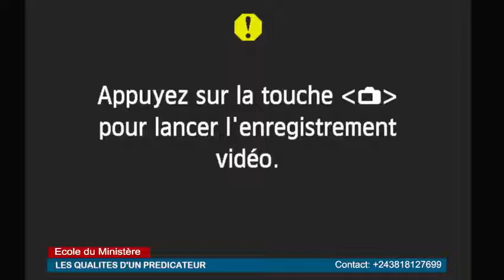Les Qualités d'un prédicateur 2.